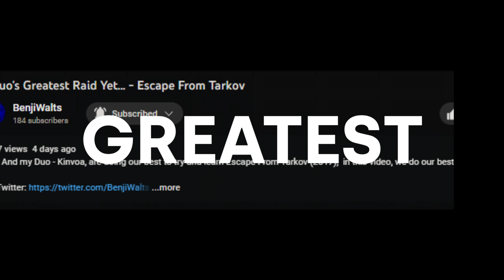Tarkov Noobs Try WOODS for the First Time...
Me And my Duo - Kinvoa, are doing our best to try and learn Escape From Tarkov (2017),  in this video, we take on Woods for the First time...

Video Edit/Thumbnail Render: Grape
Grape aka. Grxqe - @Grxqe

GAMING PC BUILD SPECS:
◽ CPU: Intel Core i9 13900KS
◽ GPU: ASUS GeForce RTX 4090 24GB
◽ RAM: Corsair 32GB Kit DDR5 RGB AMD EXPO 6000MHz
◽ SSD: Samsung 990 Pro Gen4 1TB NVMe
◽ HDD: Seagate BarraCuda 3.5" 2TB 7200RPM
◽ Case: Corsair iCue 5000T Mid Tower Case

GoXLR: TC Helicon Go XLR
Mic: Shure SM7B
Keyboard: Razer BlackWidow V3
Mouse: Razer DeathAdder V2

Table of Contents:
Intro: 0:00
The Woods Run: 0:35
Exfil: 5:54
Outro: 6:00